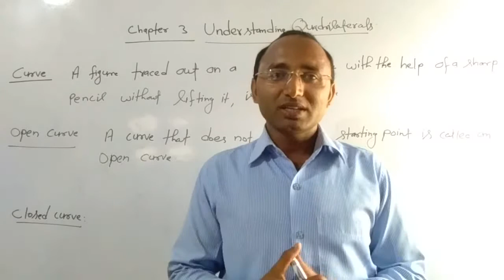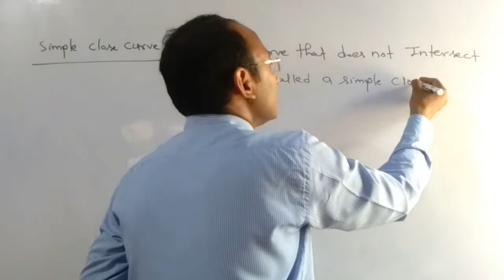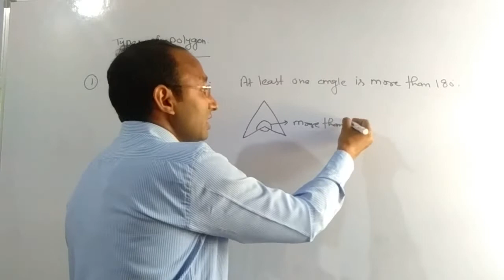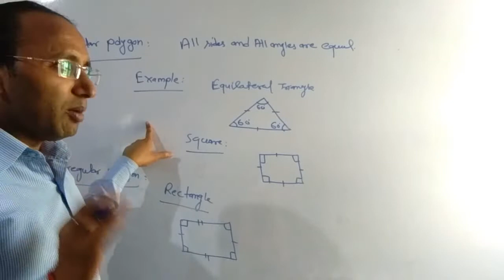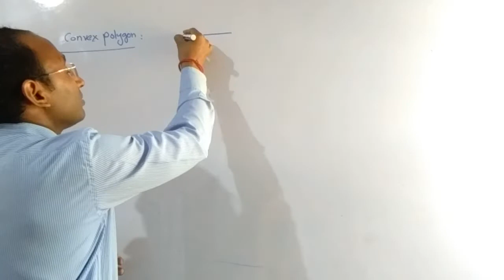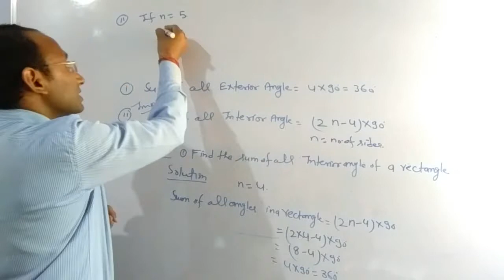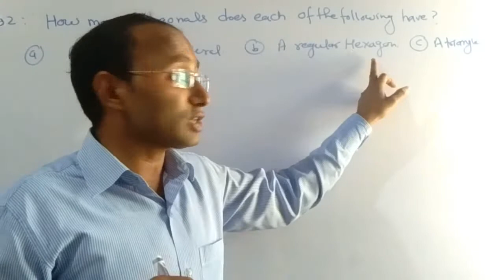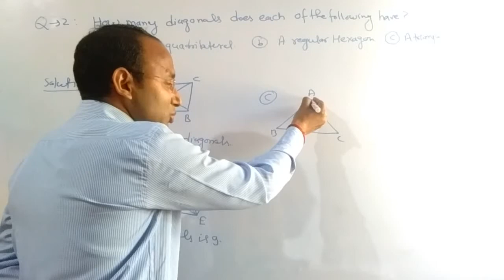CLASS 8 UNDERSTANDING QUADRILATERALS PART 1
CLASS VIII MATHS CHAPTER 3